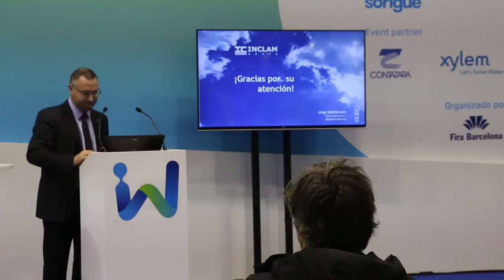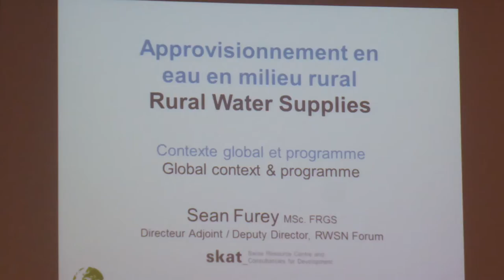El agua como protagonista de los congresos de noviembre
Especial agradecimiento a TECNIBERIA por la entrevista realizada a Jorge Helmbrecht en IWATER 2016.